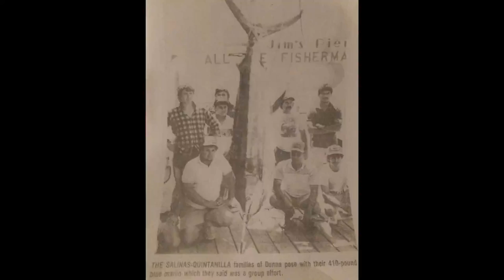Ghost Pirate Thru The Years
My short video of a glimpse of my life.